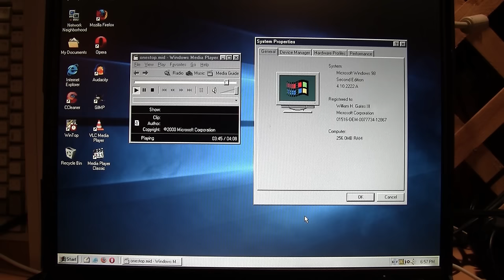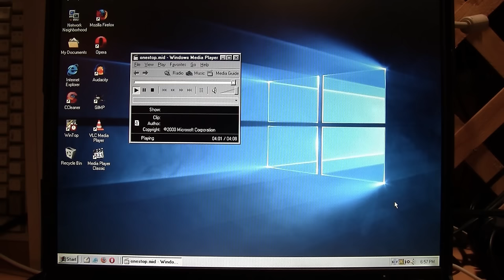Crystal SoundFusion wavetable MIDI performs ONESTOP.MID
Microsoft's ONESTOP.MID played by the Crystal SoundFusion CS4624 64-note wavetable MIDI built into the IBM ThinkPad T20, using the memory-resident DLS sample set from Hruska Audio Productions. The result is far superior to the typical Roland Sound Canvas (Microsoft GS) wavetable sample set included with most PCs.